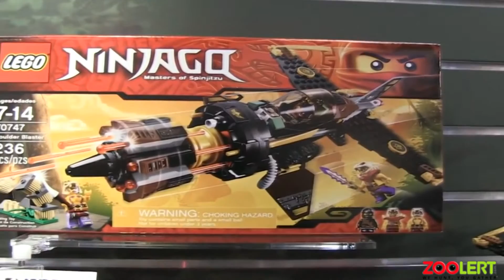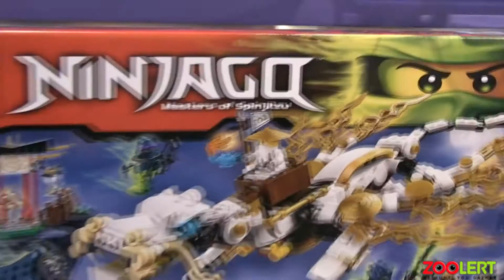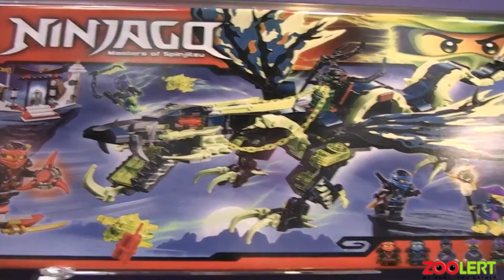LEGO Ninjago NYTF 2015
LEGO presented its Ninjago sets at NYTF 2015.